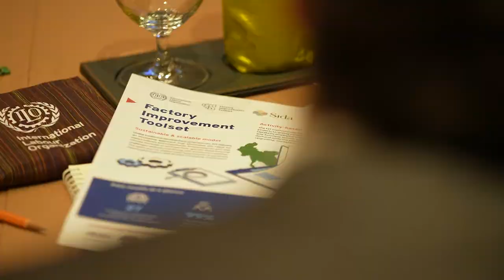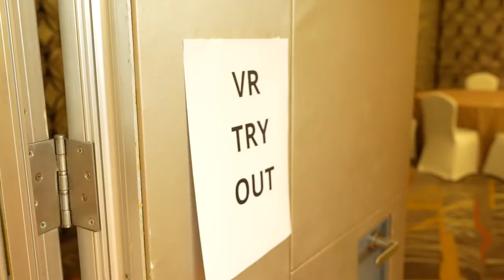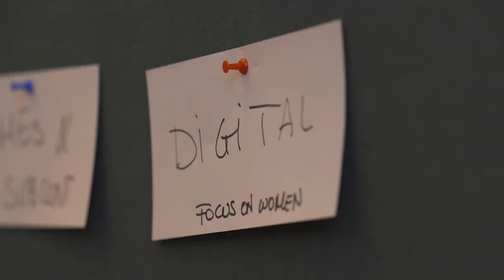Decent Work in Garment Supply Chains Asia - Project Highlights (2019-2022)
Decent Work in Garment Supply Chains Asia is a regional ILO-Sweden initiative launched in 2019. It aims to bring together knowledge and insight from across the garment sector in Asia, and leverage this for enhanced regional coordination and industry action to drive decent work and sustainability goals. Highlights from the final project workshop (22-23 Nov 2022).